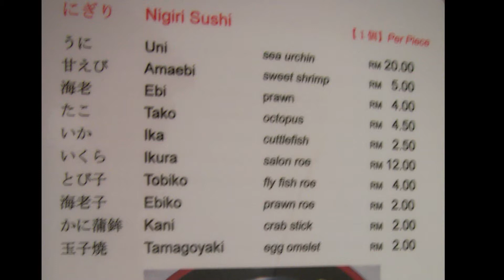ペナン島で別荘の下見同行！不動産屋をまわる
日本では考えられない値段で優雅な生活が・・・・・